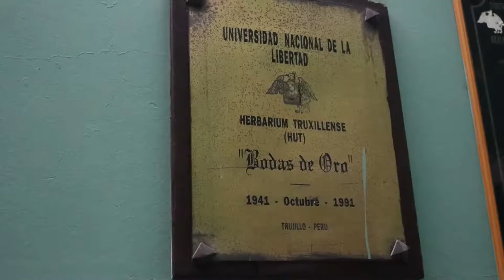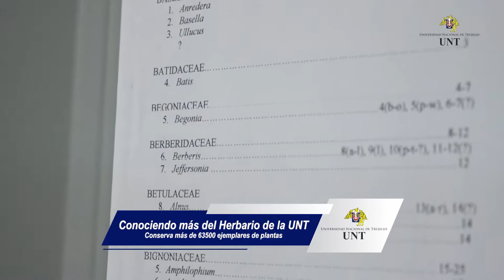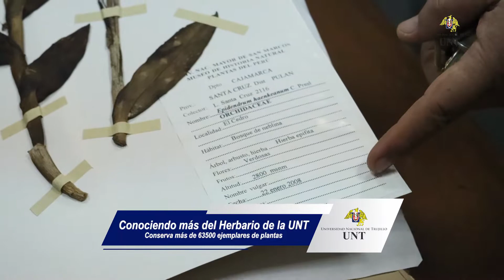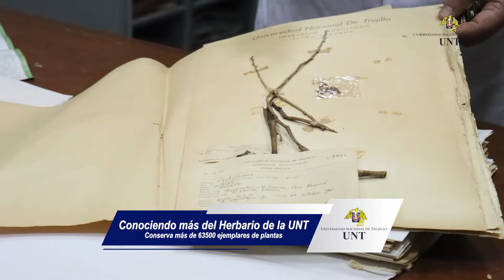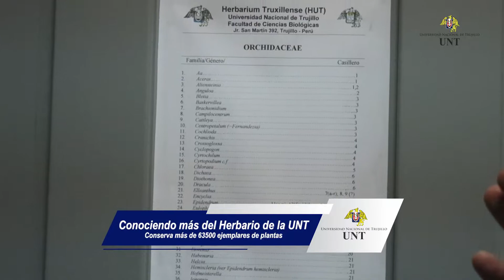08.08.2022 Herbario UNT conserva más de 63,500 ejemplares de plantas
Actualmente, el herbario de la Universidad Nacional de Trujillo, Herbarium Truxillense (HUT), tiene una extensa colección de 63,500 ejemplares de plantas regionales, nacionales e internacional de gran valor científico, que significa una de las fuentes más importantes de material de referencia y de base de datos de flora del Perú.

Para conocer un poco más sobre estos importantes ejemplares, conversamos con el Biólogo-Botánico Eric Frank Rodríguez Rodríguez, responsable del HUT e investigador Renacyt.